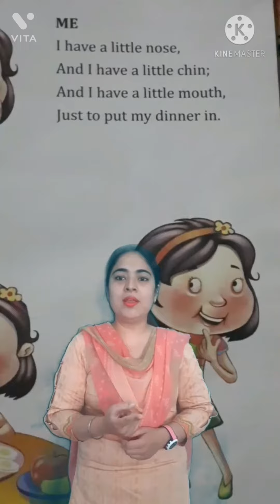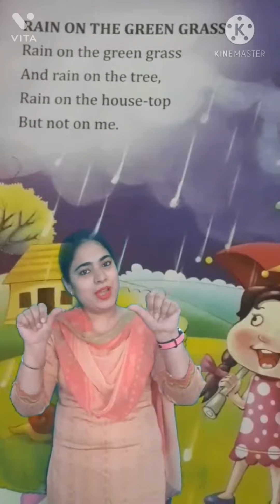English rhymes Me & Rain on the green grass